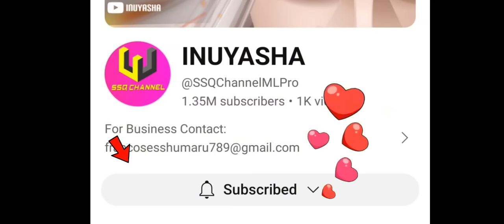4K MATCHES BADANG VS INUYASHA🔥| WHO WILL WIN?